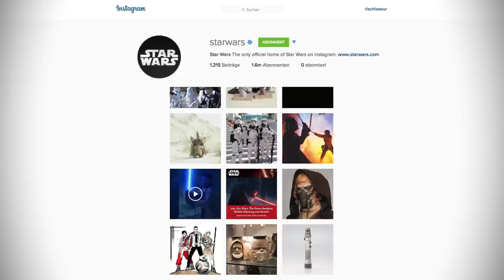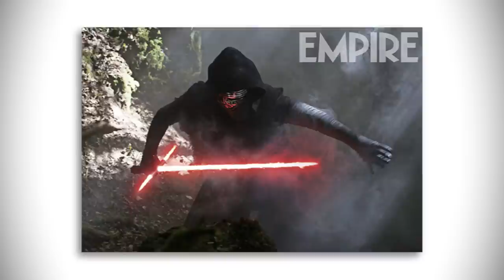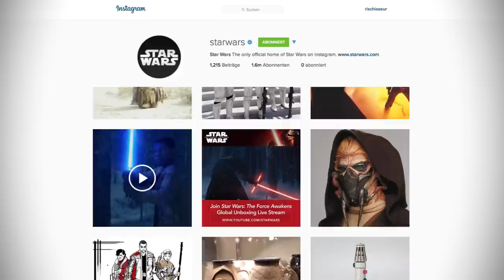Neuer Teaser online - Star Wars News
Alles Wissenswerte zum neuen Kurz-Teaser, Disneys Verkaufsoffensive "Force Friday" und weshalb Episode VII evtl. der beste Star Wars-Film überhaupt sein könnte.

Maxi, Flo, Marco, Julius und Nino. Jeder ist anders und doch lieben wir alle eines: VIDEOSPIELE. Bei uns gibt es täglich Videos. Wir versorgen euch mit den wichtigsten Infos und Hintergrundinformationen. Dabei wird gelacht, geweint, gemeckert, und gewitzelt. Und zum Abschluss noch ein dickes HIGH5 an die beste Community der Welt.